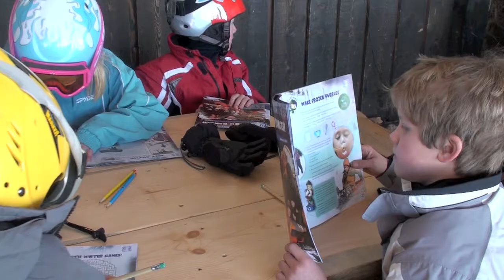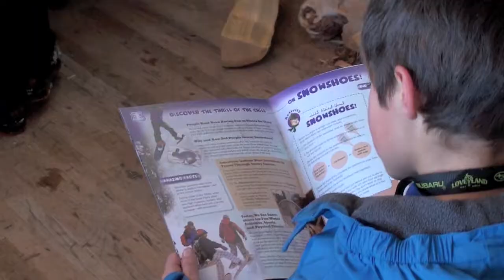Junior Snow Ranger Launch at Loveland Ski Area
This short film documents the Junior Snow Ranger Program launch at Loveland Ski Area in Colorado on January 28th, 2012. The film talks about the Junior Snow Ranger program activities, benefits, and experience.